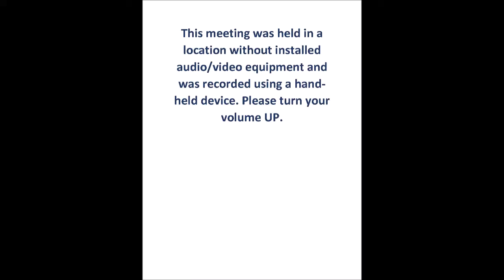03/12/2020 COMMISSIONERS COURT SPECIAL MEETING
This meeting was held in a location without installed audio/video equipment and was recorded using a hand-held device. Please turn your volume UP.